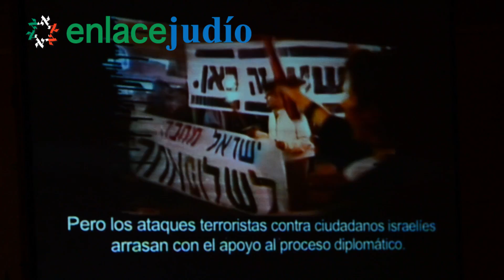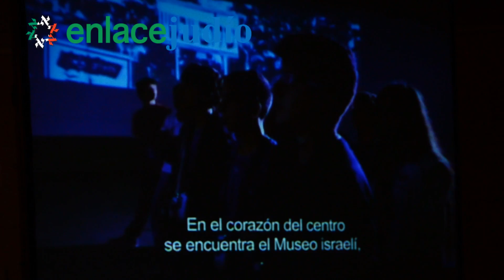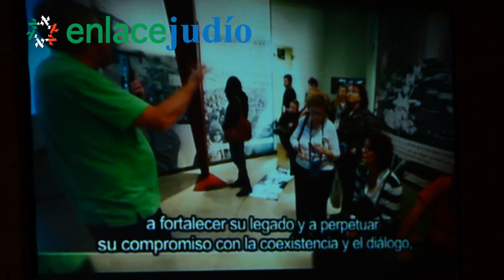Enlace Judío - Dalia Rabin